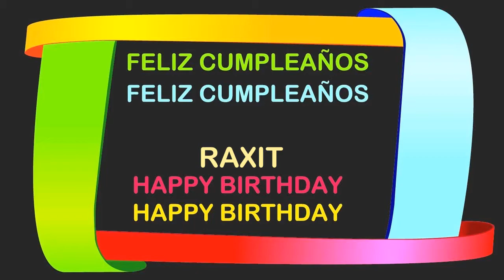Raxit Birthday Postcards & Postales